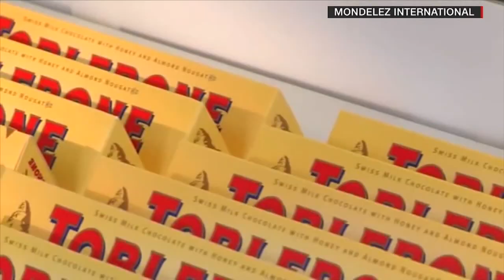Why Toblerone will no longer include Matterhorn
Toblerone is losing the iconic Matterhorn mountain from its packaging for legal reasons.

Full story: